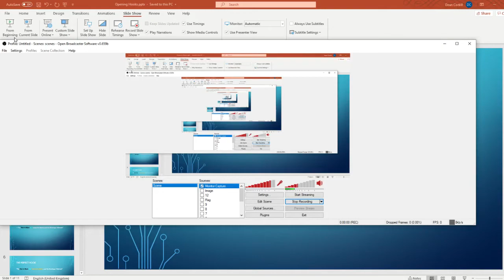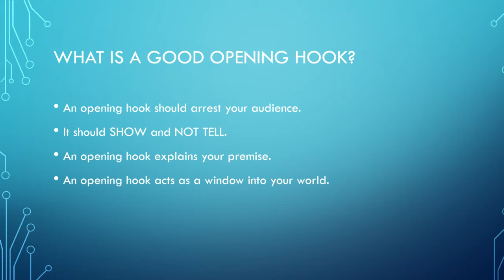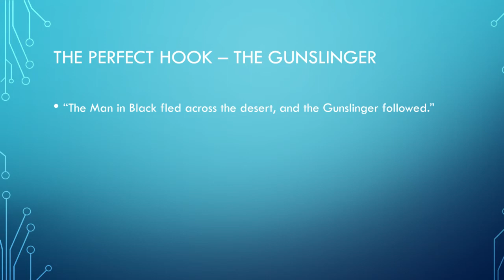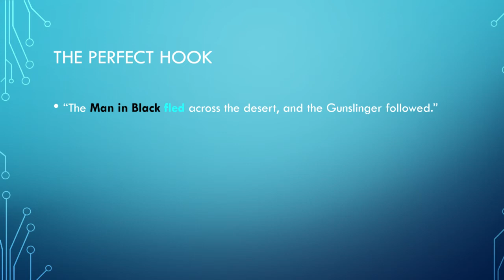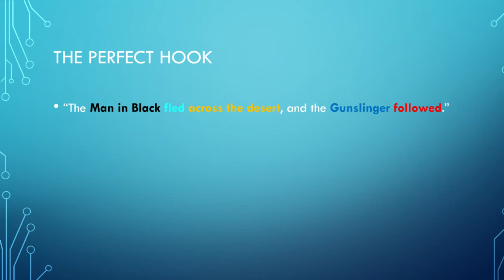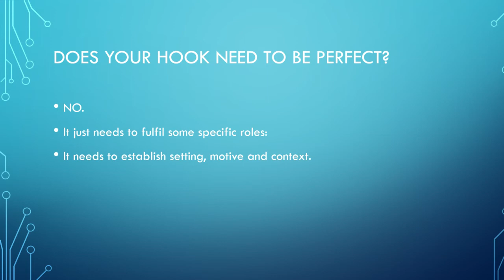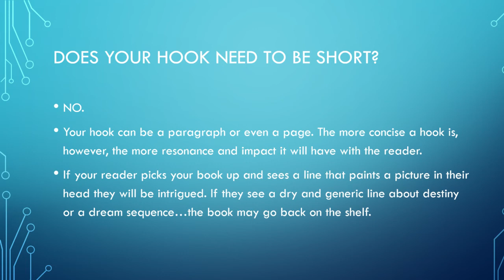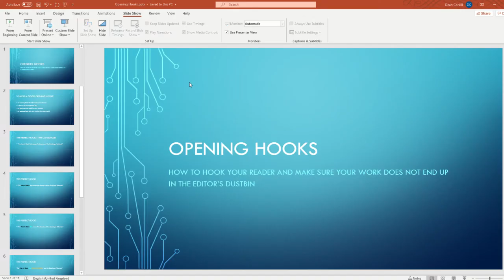Writer's Guide - The Opening Hook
This is a video from an online class I gave in which I take writers through the process of writing a fantastic opening hook to their story, what that hook should look like and how it should flow.